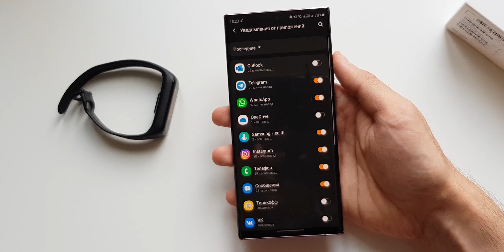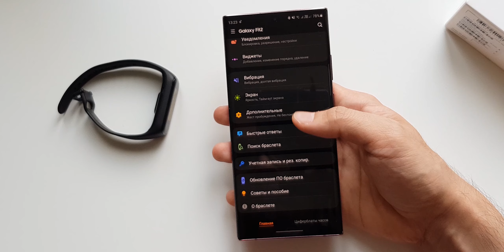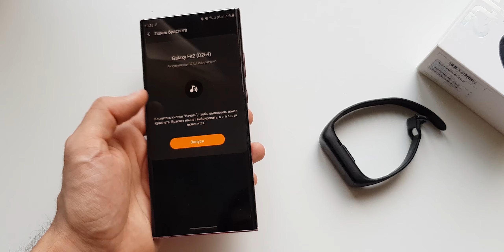Обзор Samsung Galaxy Fit 2: Ни дня без спорта! Наверное...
Рассказываю про новый фитнес-браслет Samsung Galaxy Fit 2.